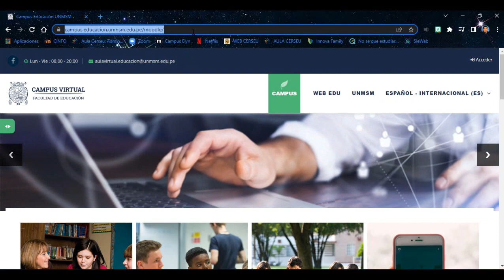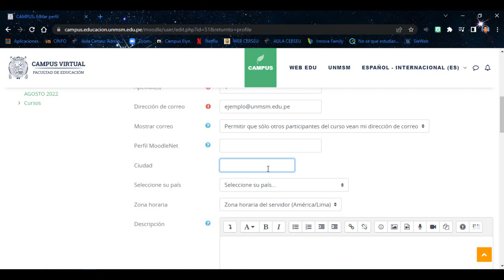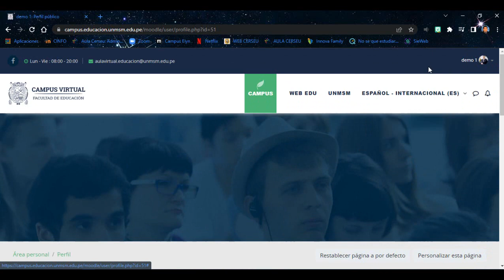PERSONALIZACIÓN DEL PERFIL DE USUARIO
CAMPUS VIRTUAL FE